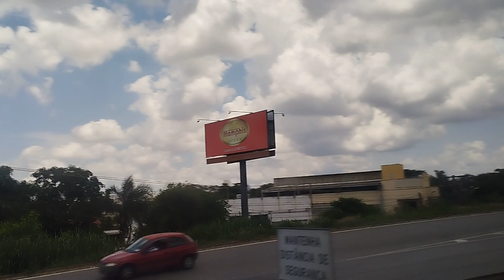passando em Goiânia Goiás